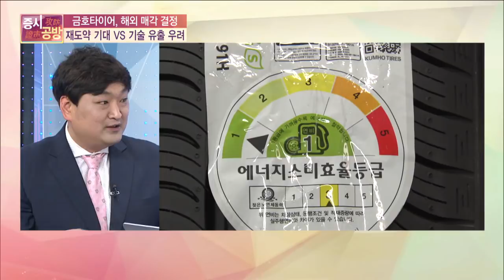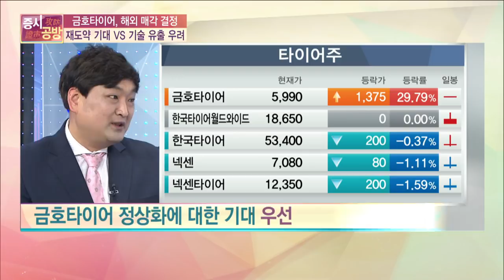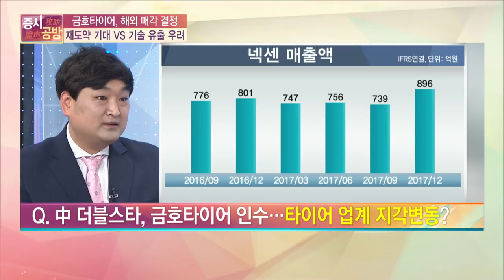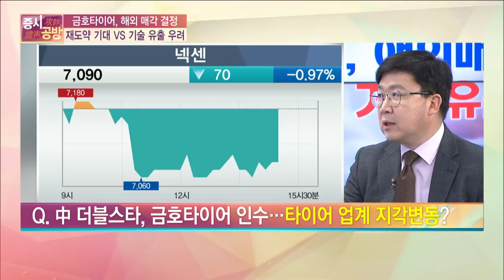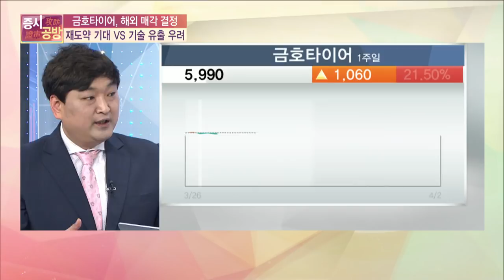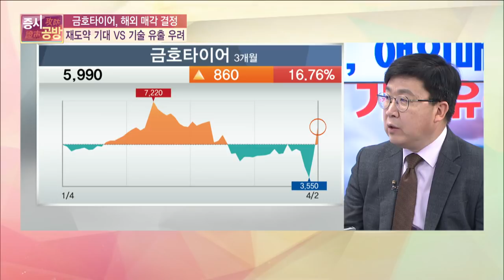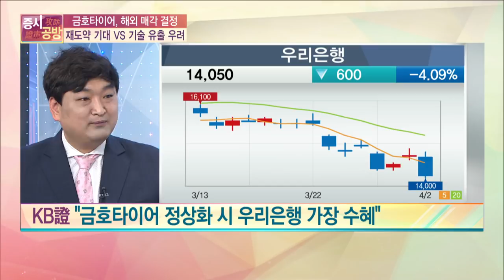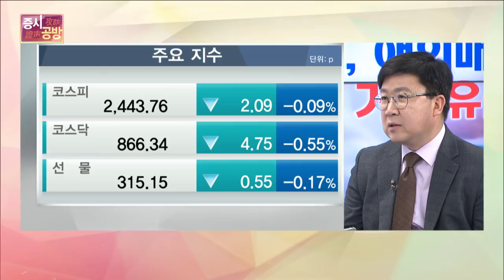[증시공방] 금호타이어, 해외매각 결정… 재도약 vs 기술 유출 우려